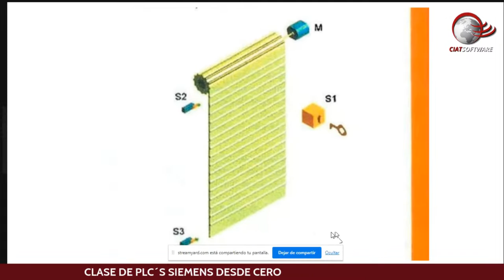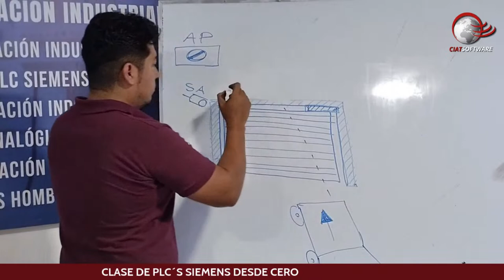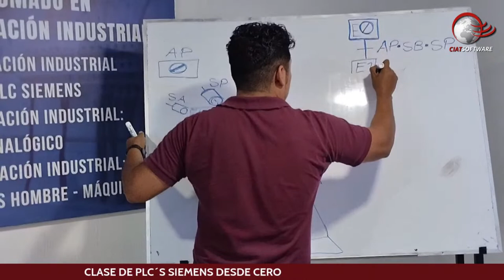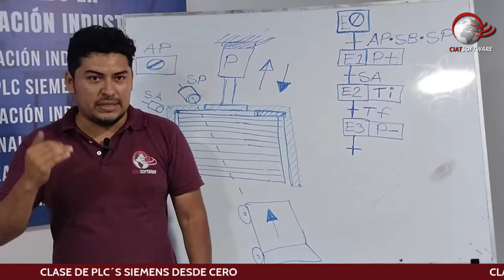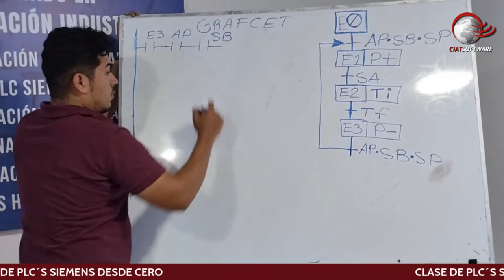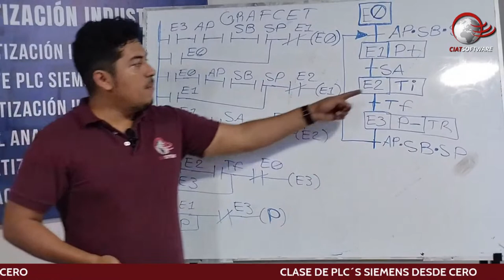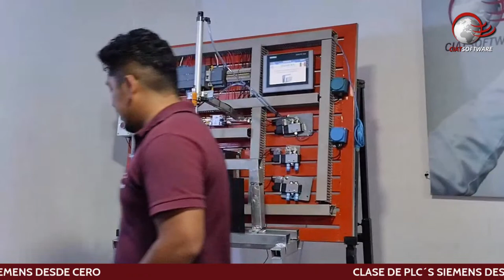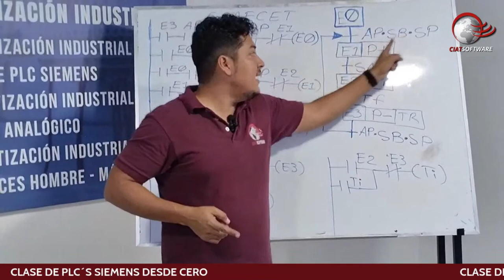🎉⚙ PROGRAMACIÓN DE CORTINAS AUTOMÁTICAS🔩⚙🎉